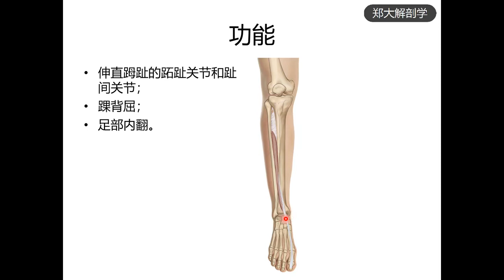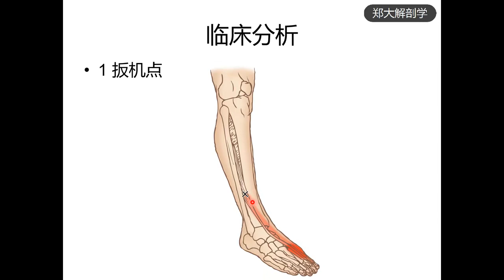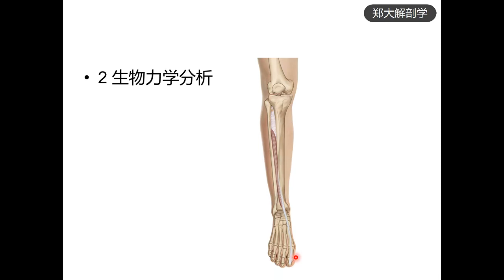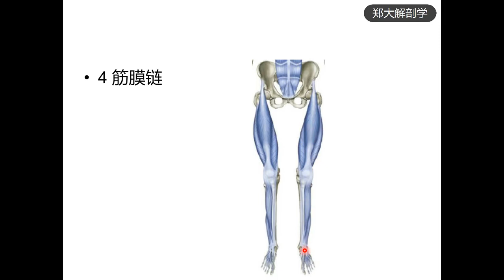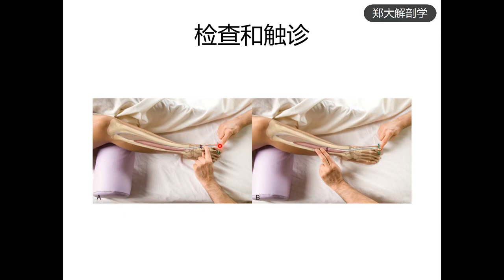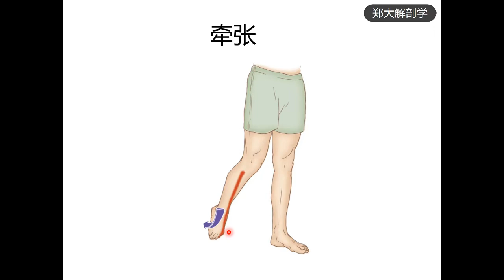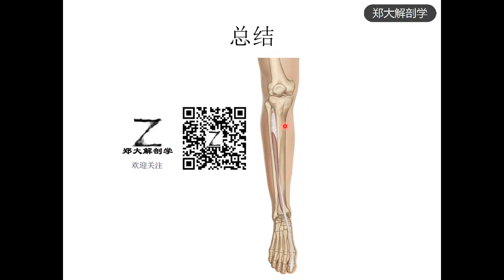第69讲 长伸肌肉